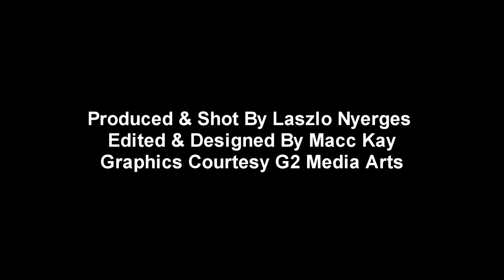Owsley LSD and Me 1967 / Geoffrey Giuliano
There is no truth whatsoever to any eventuality in which I would knowingly break the sacred laws of the United States of America, or elsewhere, and consume unlawful, illegal, evil plant life, and or, any other synthesized substances. We fully support America’s Nixon era policies and zero tolerance drug war and pray, just like America’s many other eternal wars, that it will NEVER end. Lock up any and all anti-social transgressors and throw away the key! Law enforcement we are with you - just so you know, Mr. Policeman.